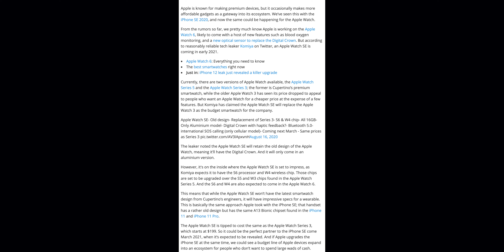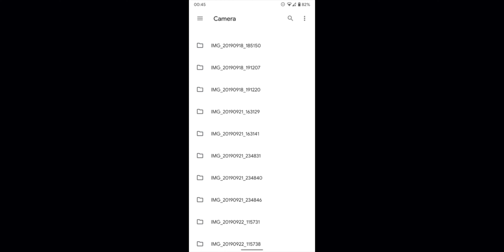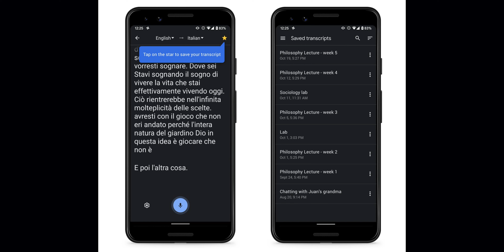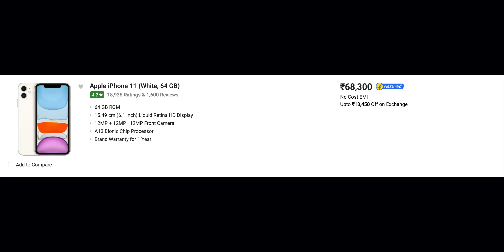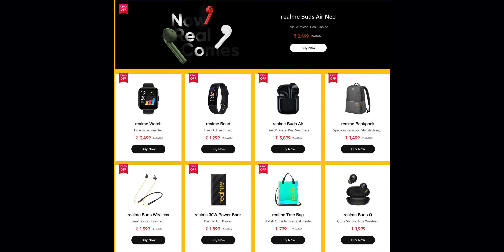Semma Offer 🔥 - Realme Youth Days 🔥🔥🔥........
Hey guys welcome to Tech Varthalu!This is the 57th episode of our series!This series will be telecasted daily at 7am!watch the episode and enjoy!

Shopping Links :
iPhone SE
iPhone XF
iPhone 11